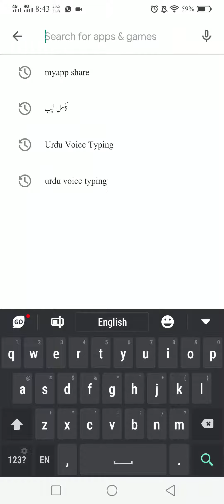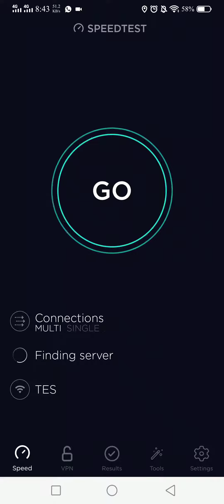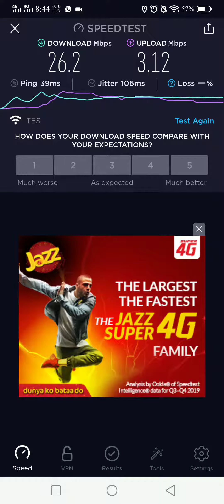How Test Sim Net or Wifi Speed || اپنے موبائل سے اپنے نیٹ نیٹ کی سپیڈ چیک کریں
یہ یوٹیوب چینل موبائل، کمپیوٹر، انٹرنیٹ اور ٹیکنالوجی سے متعلقہ ویڈیوز کیلئے تشکیل دیا گیاہے۔

احسان الہی تبسم